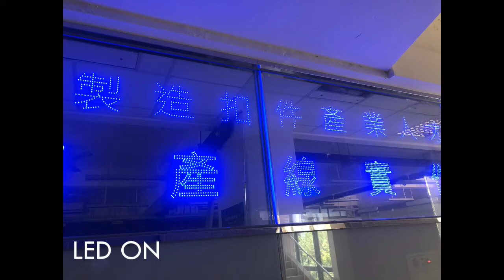【Case sharing x Cheng Shiu University】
Today, we’re going to share a case which is the cooperation between Cheng Shiu University and Polytron Technologies. It perfectly displays Polyvision™ Privacy Glass with projection and PolyMagic™ LED Glass.
When Polyvision™ Privacy Glass is opaque, it can become the projection screen. When it is transparent, people can clearly see the factory working condition.
In addition, PolyMagic™ LED Glass is more penetrating, showing a transparent wireless path when the power is off, and can also go with the flash controller to make it gradually brighter and darker.
＊Sincerely thanks to Cheng Shiu University＊